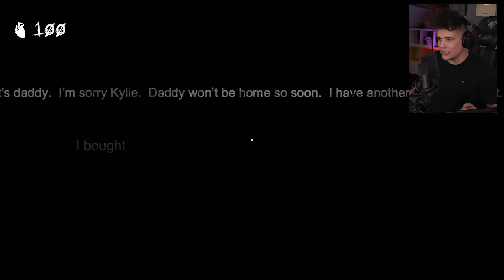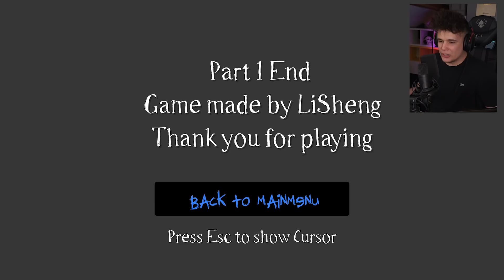PAMIĘTACIE SLENDERA? 😨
Strzel łapę w górę inaczej po znajdziesz go w szafie 😨